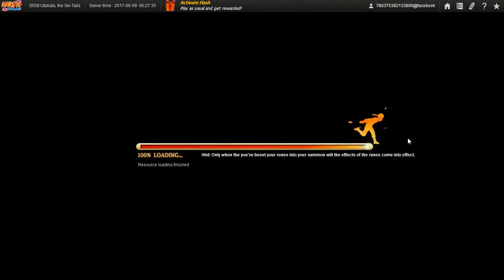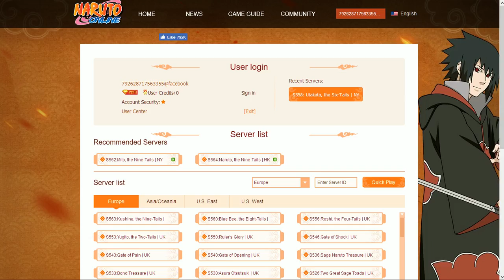Naruto Online Ultimate Ninja D3 PR More Story Battles & Checking Encounters along the way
Back to doing Story/Plot Battles/Instances

Due to a sudden quick black out 2 days ago, I'll have to start my part 3 upload on the big video size, (1.32GB) though, I never expected all my vids for this game to all be HD even though I use the same recording device for all my latest vids. Since I can't upload my vids and play this game at the same time, I guess I'll have to quit this game at least until I finish this upload that i will still split into multiple parts, maybe... Anyway, the total video size I'll be uploading is still 29.6GB which numbers to 51 videos so this should do until 07/15//17 and if anyone is interested, most in the vid is from my trial server. Since I keep getting faves on my story and no constructive criticism on either my grammar and/or method of story telling by reviews or review replies, I will leave my story be and maybe do some new story as i refuse to do another chap with my current skill in grammar at least.